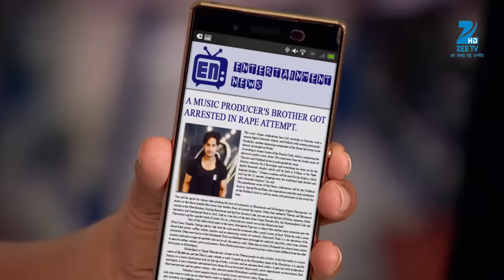Aliya की वजह से Pragya को समझा जा रहा है characterless | Kumkum Bhagya | Full Ep 672 | 20 Sep 2016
Aliya hints at the possibility of harming Pragya while talking to her. When Varun arrives at the office, Pragya asks for his appointment, unaware that he is Sethi's brother. Meanwhile, Abhi asks Purab to think of ways to torture Pragya. Aliya calls Abhi to the office, and he reaches there. Varun misbehaves with Pragya. As per his plan, he smartly blames Pragya for forcing herself on him. Aliya demeans her character and is about to slap her, but Abhi stops her.

Show Name : Kumkum Bhagya
Producer/Star Cast : Mugdha Chaphekar, Krishna Kaul, Rachi Sharma, Abrar Qazi.
Episode No : 672